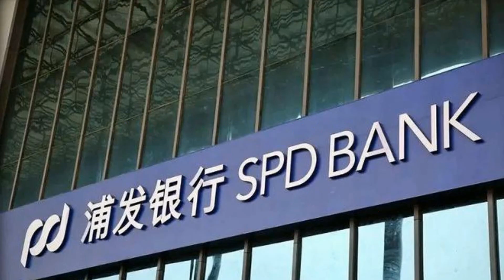半年裁员1663人 浦发银行动刀 低学历外包员工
来源: 财经众议院
8月19日晚间，浦发银行发布了2024年中报，半年来的员工变化情况也得以揭开面纱。浦发银行资产规模超9万亿，员工6万人，在股份行中属于大行之一，因此，浦发银行员工变化情况也备受关注。